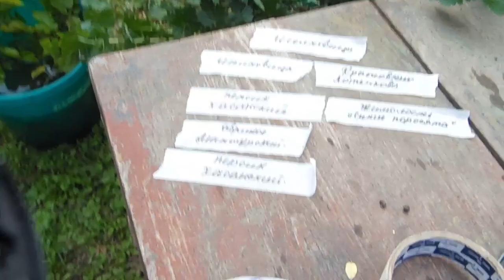Сад Железовых. Спец. Обрезка для посылок.